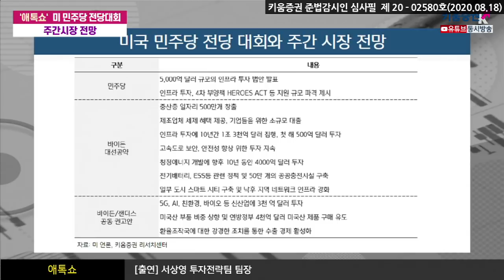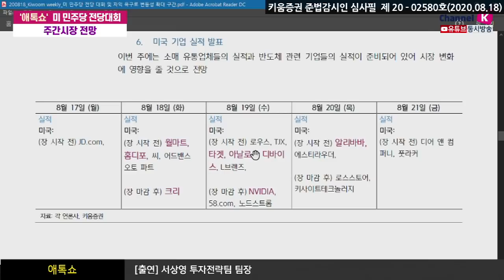미국 민주당 전당 대회와 주간시장 전망 (애톡쇼.주식투자/20.08.18)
00:00 오프닝
05:06 미국 민주당 전당 대회
15:00 미중회담 연기
21:29 이번주 주간 시장 전망